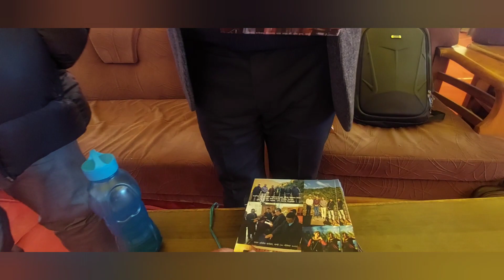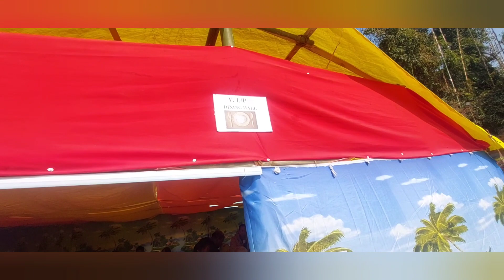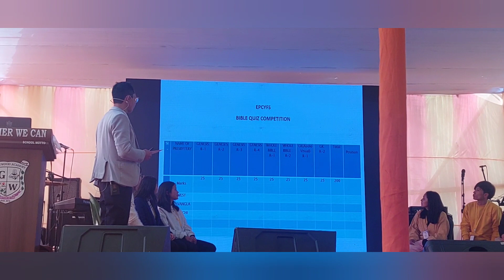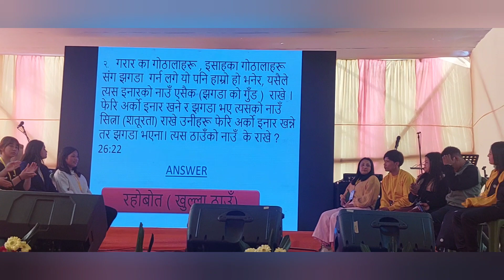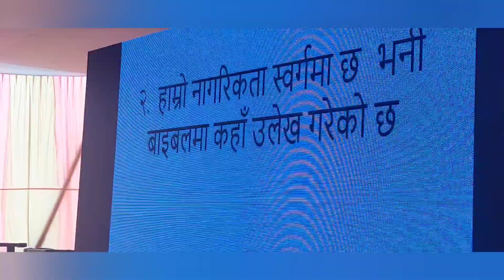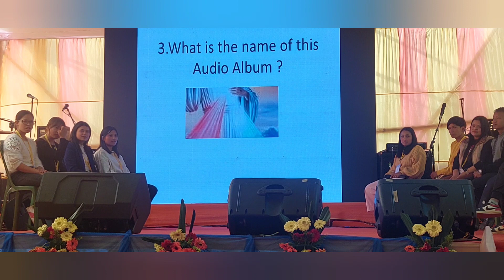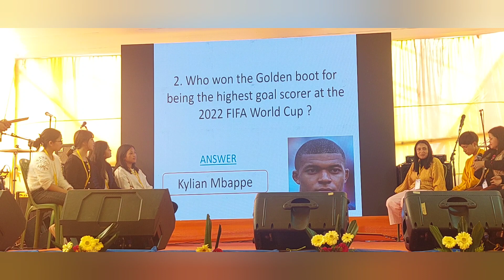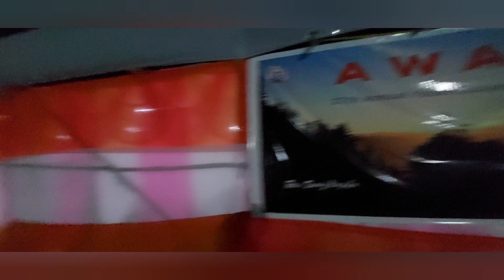67th Vlog ll 27th Annual Youth Convention 2023 ll Org.by EPCYFS ll Rhenock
67th Vlog ll 27th Annual Youth Convention 2023 ll Org.by EPCYFS ll Rhenock

During 27th Annual Youth Convention 2023 at Rhenock Sikkim